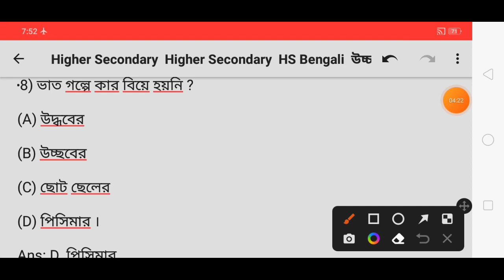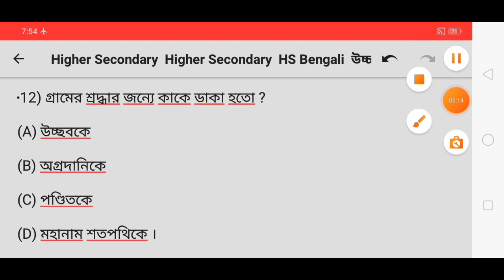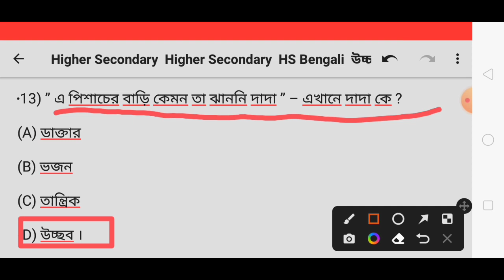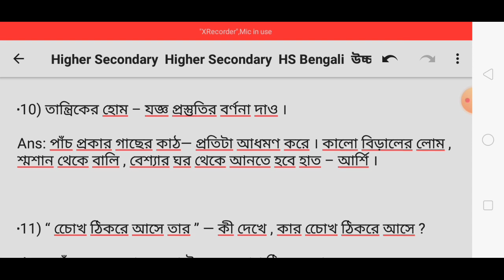HS Bengali Vaat MCQ Suggestion 2024/HS Bengali MCQ Suggestion 2024/Class 12 Bengali MCQ Suggestion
mcq
hs bengali mcq suggestion 2024
education video
hs bengali suggestion 2024 mcq saq
education
hs bengali suggestion 2023
suggestion
class 12
bengali medium
hs bengali question answer 2024
class 12 bengali suggestion
suggestion 2024
hs bengali suggestion 2024 mcq
ke bachay ke bache
ke bachay ke bache mcq
madhyamik bengali suggestion 2024
rupnaraner kule short question
rupnaraner kule mcq 2024
hs bengali 2024
ke bachay ke bache class 12 mcq
hs 2024 bengali question answer
friendly learning
উচ্চমাধ্যমিক বাংলা সাজেশন
class 12 bengali ke bachay ke bache mcq
hs exam suggestion
class 12 bengali question + answer for 2022
for 2024
class 12 question + answer
wbchse
hs bengali mcq suggestion 2023
k bachay k bache by manik bandopadhyay
উচ্চমাধ্যমিক বাংলা সাজেশন 2023
hs bengali mcq saq suggestion 2024
k bachay k bache by manik bandopadhyay mcq
k bachay k bache by manik bandopadhyay question answer
bengali
কে বাঁচায় কে বাঁচে
hs bengali suggestion 2023 mcq
higher secondary
hs 2024 suggestion
hs bengali suggestion
2024 hs bengali suggestion
উচ্চ মাধ্যমিক বাংলা সাজেশন 2024
hs bangla suggestion 2024
k banchay k banche
class 12 bangla questions 2024
wbchse bangla questions
wbsu ba honours 2nd semester history cc4 study materials
hs bengali chapter 1 mcq
class 12 bengali chapter 1 mcq
কে বাঁচায় কে বাঁচে mcq
কে বাঁচায় কে বাঁচে mcq suggestion
geography question answer
wb hs bengali suggestion 2024
hs bengali final suggestion 2024
class 12 bangla questions 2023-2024
westbengal
hsexam2024
class 12 political science project work
class 12 pol sc project
project work
political science suggestion 2021
class 12th
hs history suggestion 2021
class 12 political science chapter 1 in bengali
class 12 political science suggestion 2021
class 12 bangla kobita shikar 2024
class 12 bengali suggestion 2024 mcq shikar
hs bengali sikar mcq saq suggestion 2024
mcq saq suggestion 2024 hs bangla
in bengali
class 12 political science
shikar mcq saq suggestion 2024 hs
hs suggestion 2024
2024 hs suggestion
hs suggestion
wbchse english class 12 mcq suggestion 2024 hs suggestion
ke banchay ke bache bengali story class 12 mcq saq
2024 hs bengali saq short questions
sikar kobita mcq class 12 2024
sikar kobita class 12 question answer 2024
hs bengali suggestion 2024 final
hs bengali sikar kobitar short question 2024
class 12 bengali mcq 2024
hs bengali mcq suggestion 2024 all chapter
class 12 bengali mcq suggestion 2024 all chapter
class 12 bengali mcq suggestion 2024
কে বাঁচায় কে বাঁচে অবজেক্টিভ সাজেশন
কে বাঁচায় কে বাঁচে- মানিক বন্দ্যোপাধ্যায়
wbchse class 10 bangla suggestion
hs bengali story suggestion 2024
উচ্চ মাধ্যমিক বাংলা সাজেশন ২০২৪
hs bengali suggestion 2024 mcq shikar kobita
hs bengali suggestion 2024 shikar
sikar mcq saq suggestion 2024 hs
class 12 bengali question pattern 2024
class 12 bengali question pattern 2023
class 12 bengali syllabus 2024
hs 2024 bengali question pattern
hs ka banchay ke bache short questions answer
ke banchay ke bache
hs 2024 bengali syllabus
 2023
hs bengali short question and answer
bengali question pattern 2024
hs bengali mcq suggestion